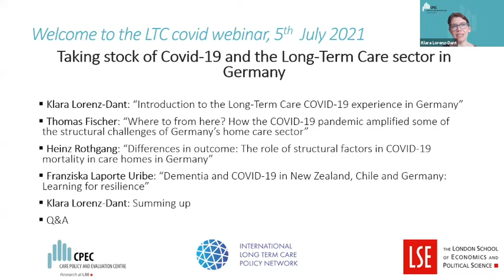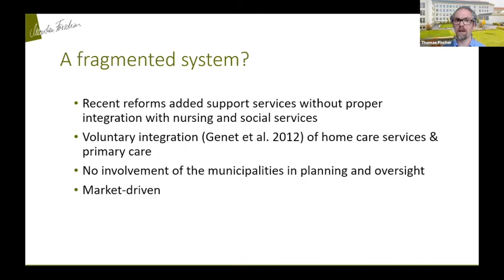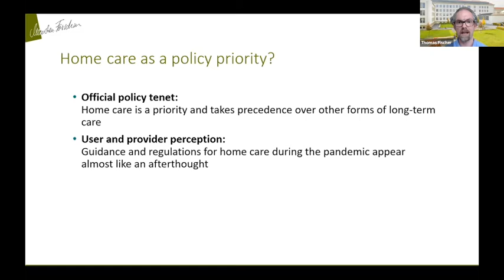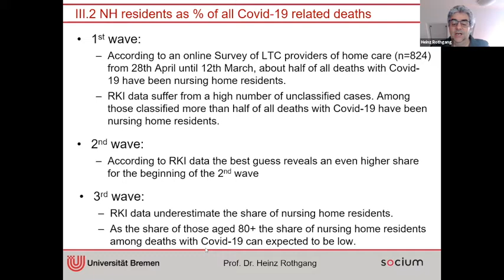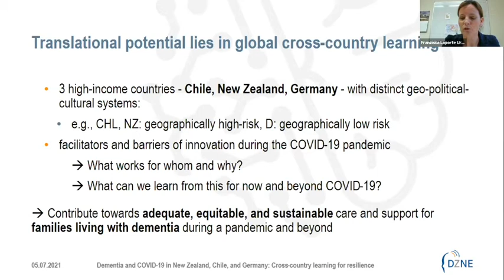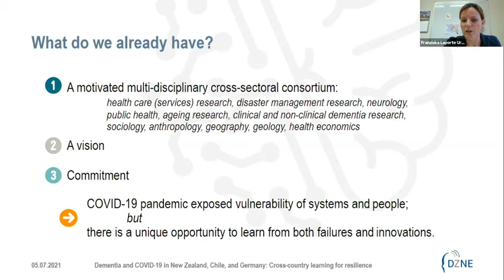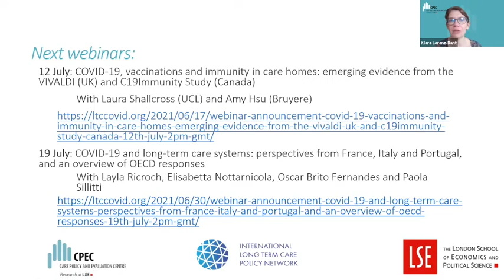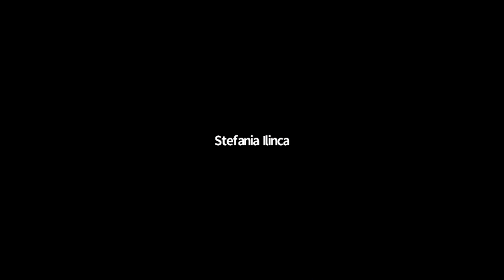LTCcovid Webinar - Taking stock of Covid 19 and the Long Term Care sector in Germany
Welcome to the LTC covid webinar, 5th July 2021
Taking stock of Covid-19 and the Long-Term Care sector in Germany

• Klara Lorenz-Dant: “Introduction to the Long-Term Care COVID-19 experience in Germany”

• Thomas Fischer: “Where to from here? How the COVID-19 pandemic amplified some of the structural challenges of Germany’s home care sector”

• Heinz Rothgang: “Differences in outcome: The role of structural factors in COVID-19   mortality in care homes in Germany”

• Franziska Laporte Uribe: “Dementia and COVID-19 in New Zealand, Chile and Germany: Learning for resilience”

• Klara Lorenz-Dant: Summing up

• Q&A